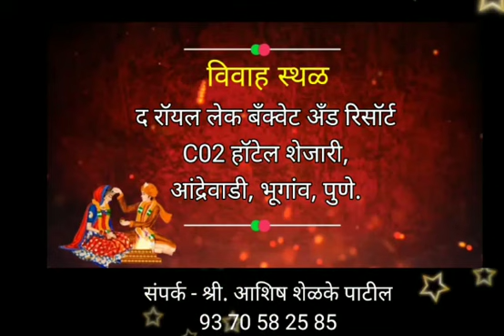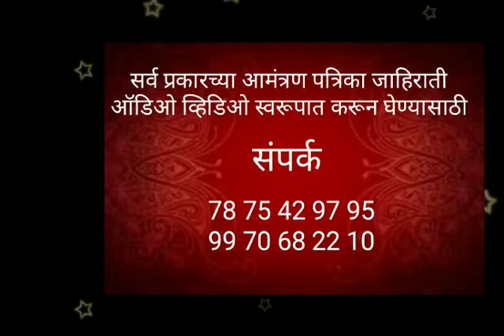Wedding invitation Voice & Video by Vidya Jitendra Joshi 78 75 42 97 95